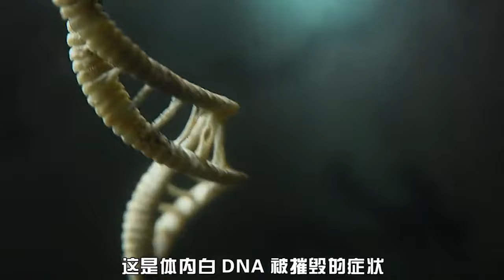人遭受核辐射会怎么样？日本核辐射患者，被续命83天的可怕遭遇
日本男子惨遭核辐射，83天中亲眼看着自己融化，离世时比凌迟还惨